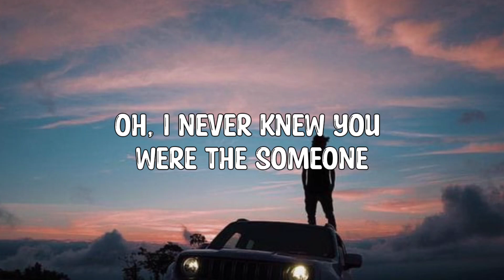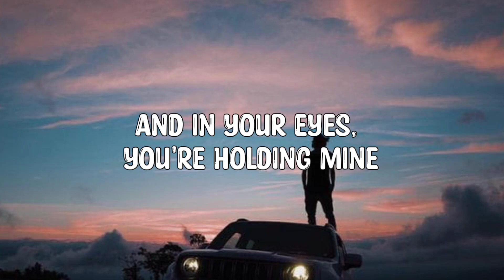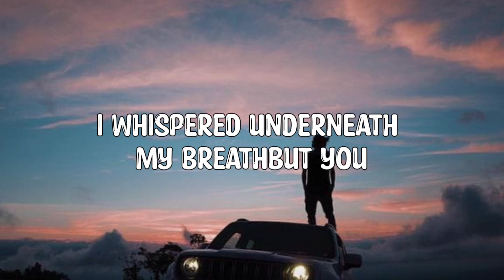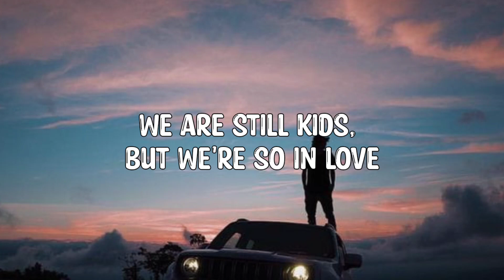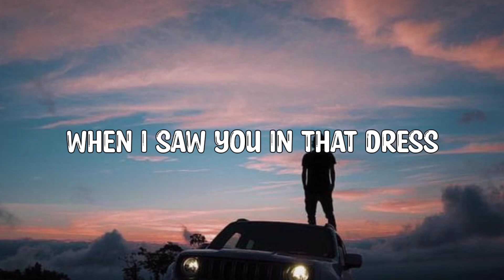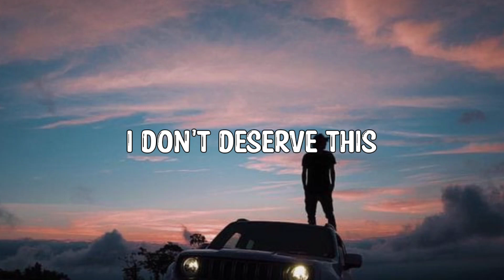Ed Sheeran - Perfect (Lyrics)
[Instrumental]